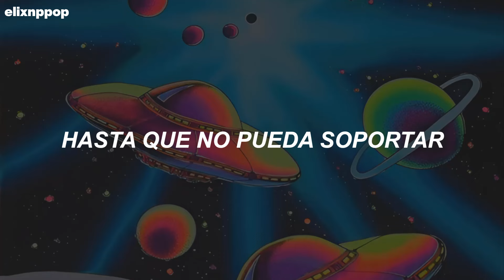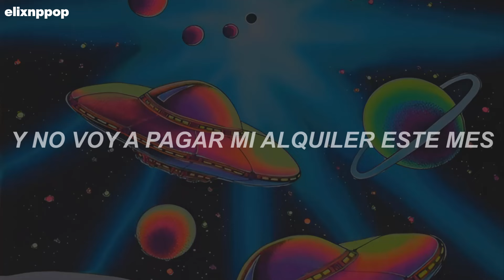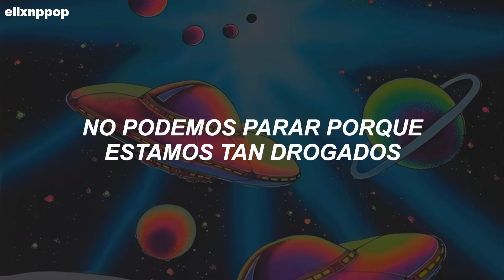Nicki Minaj - Starships (Traducida al Español)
Pink Friday ... Roman Reloaded

Producer, Associated  Performer, Programming: RedOne
Producer, Associated  Performer, Vocal  Arranger, Programming, Studio  Personnel, Mixer: Rami
Producer, Associated  Performer, Vocals, Programming, Guitar, Studio  Personnel, Mixer: Carl Falk
Associated  Performer, Vocal  Arranger, Studio  Personnel, Recording  Engineer, Mixer: Trevor Lyle Muzzy
Studio  Personnel, Recording  Engineer: Ariel Chobaz
Associated  Performer, Vocals: Mohombi
Associated  Performer, Vocals: Wayne Hector
A& R: Joshua Berkman
Associated  Performer, Vocals: Nicki Minaj
Composer  Lyricist: Onika Maraj
Composer  Lyricist: Rami Yacoub
Composer  Lyricist: Wayne Hector
Composer  Lyricist: Carl Falk
Composer  Lyricist: RedOne

Música
1 canciones

Starships
Nicki Minaj
Pink Friday ... Roman Reloaded (Deluxe)
Música